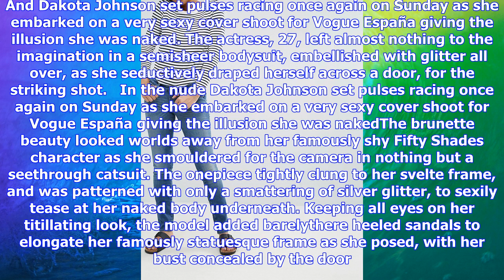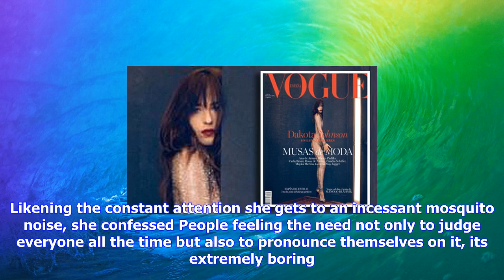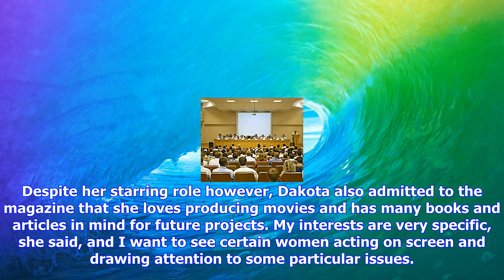Breaking News | Dakota johnson poses in a sheer glittering bodysuit for spanish vogue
Dakota johnson poses in a sheer glittering bodysuit for spanish vogue

Published 1326 EDT, 17 September 2017 Updated 1533 EDT, 17 September 2017 She shot to fame as Anasta...